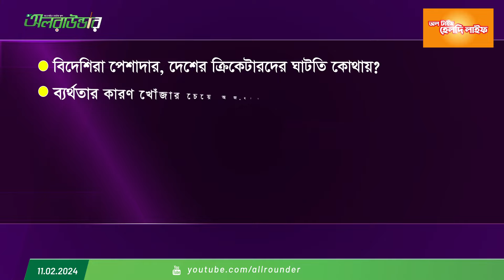বিদেশিরা পারলেও বিপিএলে শান্ত-লিটন-রনিরা কেন সফল হতে পারছেন না? ঘাটতি কোথায়, সামর্থ্য না মানসিকতায়?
বাবর-নিশাম-হেনড্রিকসরা পারলেও বিপিএলে শান্ত-লিটন-রনিরা কেন সফল হতে পারছেন না? ঘাটতি কোথায়, সামর্থ্য না মানসিকতায়?